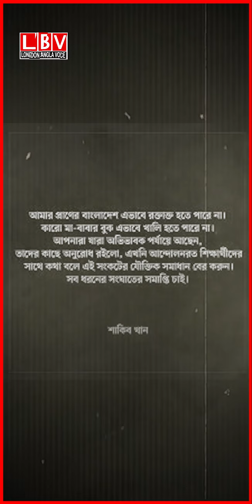কোটা সংস্কার নিয়ে যা বললেন শাকিব খান